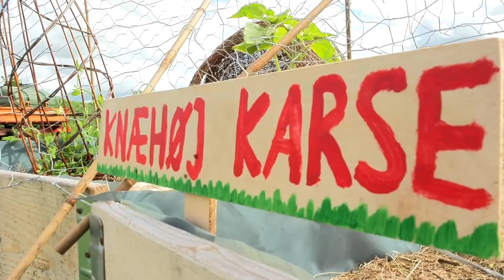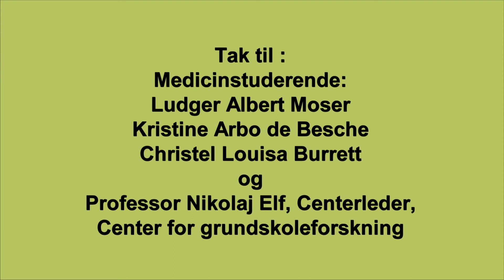Uddannelser for fremtiden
Tre studerende og en professor ved Syddansk Universitet har sat hinanden stævne i Klimahaven på Syddansk Universitets Campus i Odense. De drøfter hvordan vi får mere fokus på bæredygtighed og grøn omstilling i uddannelserne.